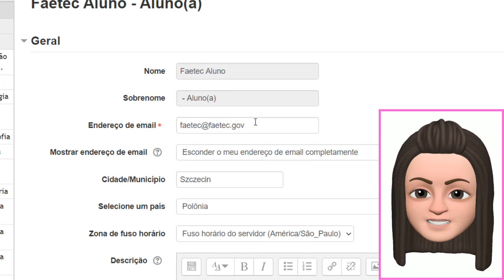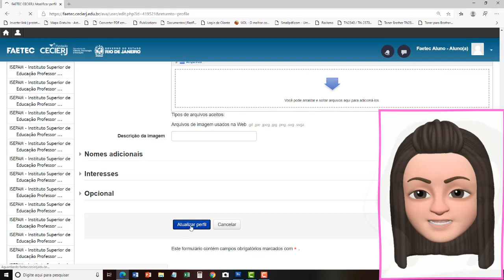GALERA DO EAD: 04 - Modificando o e-mail cadastrado na Plataforma Cecierj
Vídeo descontraído, com a apresentação da personagem Gabi, que ensina como alterar o e-mail previamente cadastrado na Plataforma Cecierj.